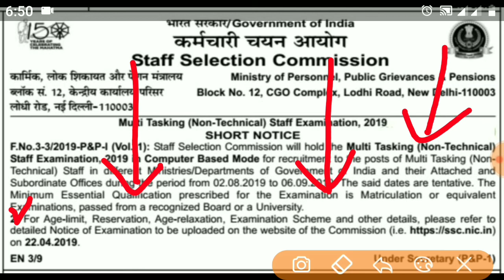SSC MTS 2019 ||10th Pass || Official Notice || Online Apply || All India Male & Female.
Ssc has released a short official notice regarding the ssc mts 2019. The minimum education qualification is 10th pass and age is 18 to 25 years.